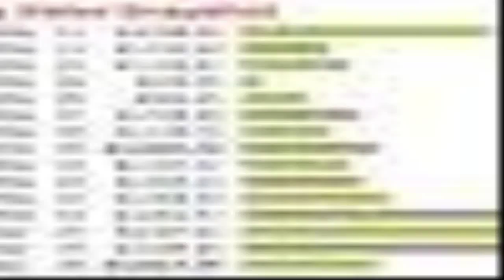Cash Renegade - how to make money fast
Cash Renegade is a automated application program that generates their particular needs their own empire of websites.PLUS, the application is planned to as well produce this network of sites ALL the traffic might probably need. To put it simply, this means that you get available site hits converting our killer application which| taking the time and endeavor out of internet merchandising.